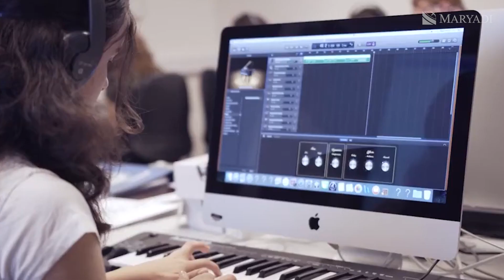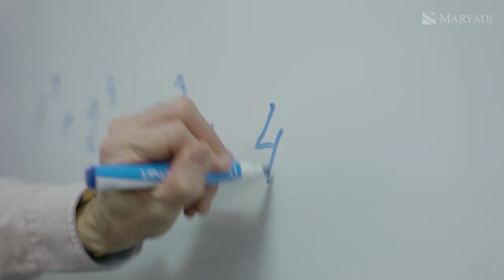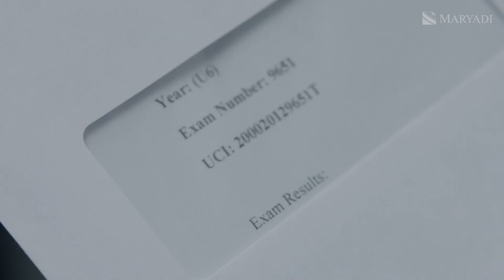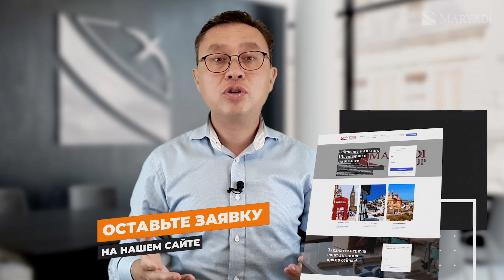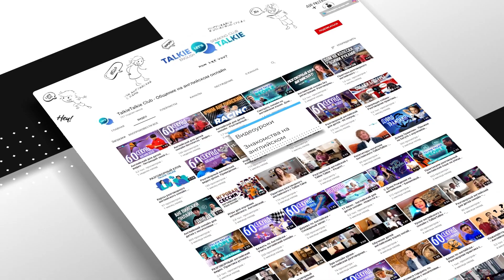DLD College London - Колледж в Лондоне напротив Биг Бена - Преимущества обучения в Лондоне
Вы слышали про колледж в Лондоне, который находится практически напротив Парламента и Биг Бена? Колледж, в котором можно не только получить качественное среднее британское образование, но и жить на полном пансионе, не выходя из здания, в котором ты учишься. А если и вышел, то оказался в самом центре столицы соединенного королевства, на берегу реки Темза у Вестминстерского моста. Поверьте, для колледжа в Лондоне это просто уникальный формат.

У обучения в самом Лондоне, бесспорно есть свои определенные преимущества над колледжам и школами в Англии, которые находятся за пределами столицы. В этом видео вместе с Марией (Заместителем директора колледжа DLD London) мы обсудим некоторые из них, на примере самого учебного заведения.

Также вы можете связаться с нами для того, чтобы получить свою бесплатную консультацию и помощь с поступлением. Ссылки и номера телефонов находятся ниже: